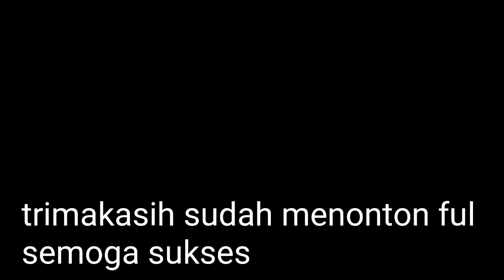KULINER MASAK IKAN GABUS BAKAR SAMBAL MANGGA OSENG BUNCIS ENAK ALA@kisoretak7509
ikan goreng kuah santan
ikan nila
ikan nila santab

Assalamualaikum bosku temanku di seluruh dunia
hari ini saya kuliner masak ikan gabus bakar sambal manga oseng buncis enak ala@kisoretak7509 masakan ini sangat lezat karena ikan gabus di bakar sambal manga dan kombinasi oseng buncis di pandu jagung manis
dan ikan gabus enak juga di masak kuliñer masak ikan gabus garang asem
enak juga kuliner ikan gabus garang asem gabus goreng
dan cara masak ikan gabus
dan saya selalu gemana cara masak ikan gabus yang enak

demikian bumbu bumbunya
yang saya masak hari ini
bumbu bumbunya
ikan gabus bakar
ikan gabus 1kg 2on
bawang putih blender dua sendok
kecap manis secukupnya
kaldu sapi satu 1 bungkus

bumbu sambal manga
manga dua buah
timun satu buah
cabe rawit 25 biji
petis satu sendok maka
bawang putih goreng 1 sendok makan
gula merah 2 jempol
bawang putih 2 siung
kaldu sapi 1 bungkus
kecap manis dua sendok makan

bumbu dan bahan oseng buncis
buncis 10 buah
jagung satu buah

sere 1 batang
daun jeeuk satu
telur satu buti
;1 kaldu sapi
2 jeruk nipis untuk bersihkan ikan
demikian bosku temanku di seluruh duñua minta dukunganya supaya chenel@kisoretak7509  bisa maju dan berkembang
wasalam#kisoretak